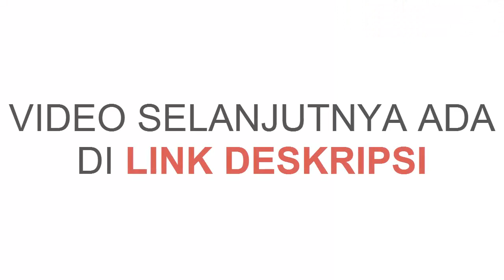Sulap jalanan sakti di Banyuwangi Laki-laki berubah jadi Perempuan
Sulap jalanan sakti bisa merubah manusia laki-laki menjadi perempuan. Pesulap jalanan dari banyuwangi...